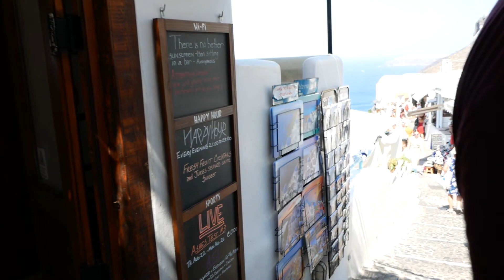Greece-2019 - following the sun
My travel video from Crete, Greece, where I had a vacation in 2019.

Links to separate parts of the video:

Elounda: a nice place to rest - 0:53
Santorini: one day excursion - 8:22
Agios Nikolaos: expolring around - 20:39
Pine: visiting windmills - 24:00
Plaka: to see the famous island - 26:00
Elounda: at the beach - 27:34